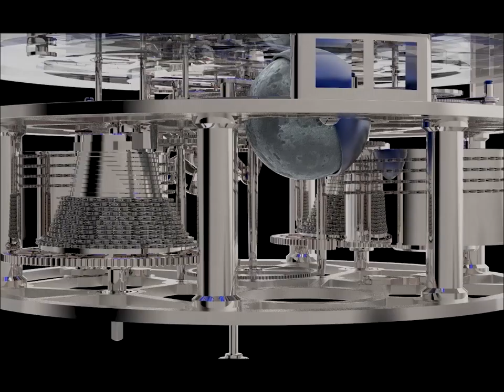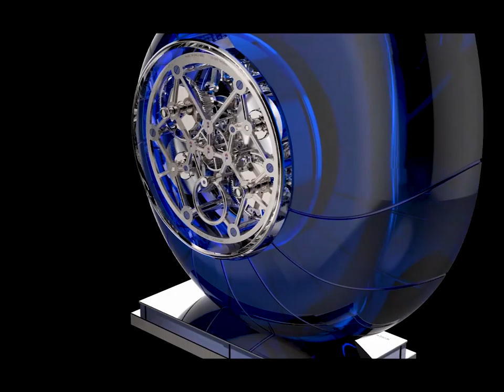Nautilus Perpetual Calendar - Thomas Mercer X Winch Design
A closer look at the one-of-a-kind Nautilus Perpetual Calendar horological wonder that features the perpetual calendar (displaying the date, month and leap year) and 3D moon phase display as well as the equation of time.

Shaped like a Nautilus, an ancient Greek word that means “sailor” when translated to English, this horological sculpture made of Bohemian crystal by Crystal Caviar in the the Czech Republic, is the result of the collaboration between Thomas Mercer and Britain’s Winch Design.

Thomas Mercer is a name closely linked with the marine chronometer and it was established in London in 1858.

Winch Design, a superyacht design studio based in Barnes, London, was founded by Andrew Winch and his wife Jane in 1986.

The Thomas Mercer X Winch Design Nautilus Perpetual Calendar is powered by the Calibre TM3003. It is equipped with the chain-fusee drive and sprint detent that is also known as the “chronometer escapement”. The Nautilus Perpetual Calendar has 30 days of power reserve after being fully wound.

The Nautilus Perpetual Calendar is on display at Pisa Orologeria which is located at Via Montenapoleone in Milan, Italy.

Video: Thomas Mercer